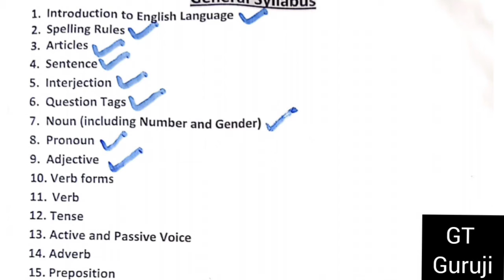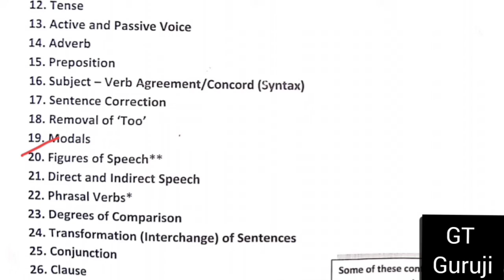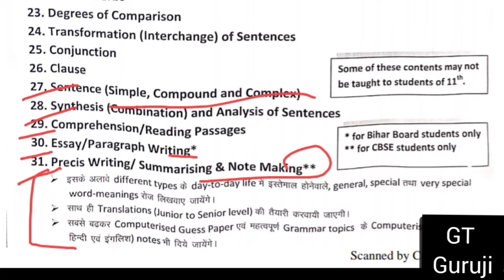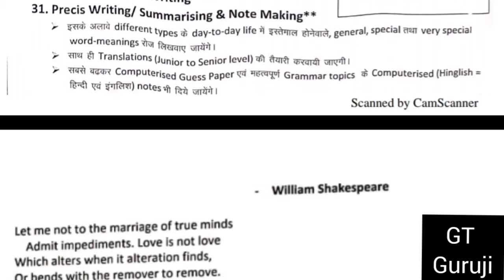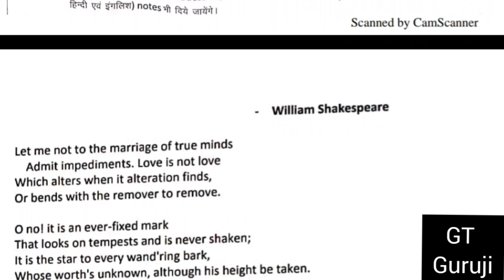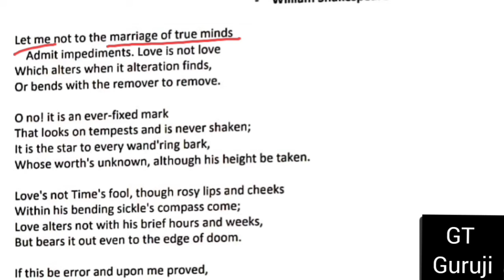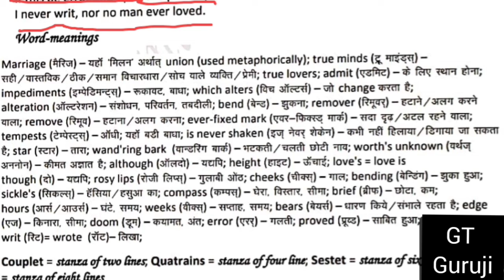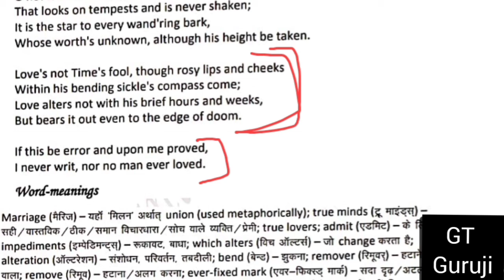Online English Language | Grammar | Classes for 11-12 | 21 May 2021 | English ka online class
Hello Students!

Welcome to the Online Class of my coaching institute "P K Mantra English Classes" through my YouTube channel “GT Guruji” where you get the solutions of Exercises of different popular books to help you and make your English Language easy and better.

यदि आप CBSE के Classes 6, 8, 9, 10, 11 या 12 या फिर Bihar Board के Intermediate (11th & 12th) के English Subject की Complete तैयारी करना चाहते हैं तो आप इस Link पर click करें

Topics Covered in this Video :

1. Online English Grammar Classes,
2. Online English Grammar Classes free,
3. Online English Grammar | Classes for 11-12,
4. Online English Language | Grammar | Classes for 11-12,
5. Online English Language classes for 11-12,
6. Online English Classes for 11-12,
7. Online Classes
8. Online classes of P K Mantra English Classes,
9. Online English Class 21 May 2021,
10 toss meaning in hindi,
11. daan patra ki english,
12. overshear meaniing in hindi,
13. condlence meaning in hindi,
14. charity box meaning in hindi,
15. mole meaning in hindi,
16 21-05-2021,